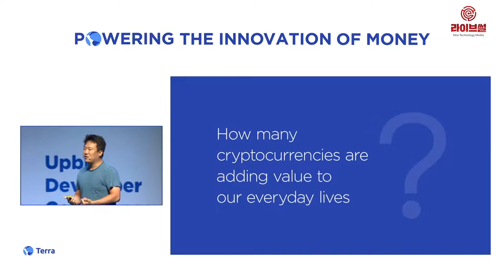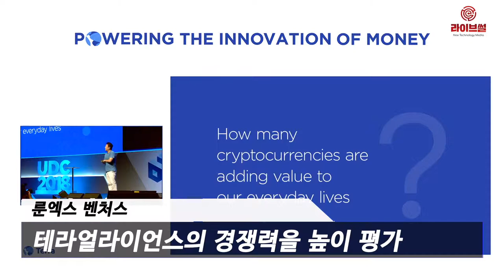[라이브썰] 테라, 벤처캐피탈 ‘룬엑스 벤처스’ 전략적 투자 유치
블록체인 핀테크 기업 테라가 싱가포르 벤처캐피탈인 룬엑스 벤처스로부터 전략적 투자를 유치했다고 16일 밝혔습니다.

룬엑스 벤처스는 싱가포르 소재 벤처캐피탈 골든게이트 벤처스가 조성한 1000만 달러(약 113억원) 규모의 펀드입니다. 유망한 블록체인 스타트업을 선별해 전략적 투자에 나서고 있습니다.

테라는 이번 투자 유치로 싱가포르 및 동남아 시장에서 입지를 강화하고 테라얼라이언스를 확장에 나서겠단 포부를 전했습니다. 테라는 올 상반기 중 블록체인 기반 결제 시스템을 출시하고 올해 안에 싱가포르 사무소 오픈에도 나섭니다.

테라는 이번 투자로 룬엑스 벤처스의 첫 스테이블코인 및 결제 프로젝트로 이름을 올려 의미를 더하고 있습니다. 룬엑스 벤처스는 암호화폐 가격 안정성을 보장하는 스테이블코인 등 토큰 이코노미 설계에 심혈을 기울이고 있습니다.

티몬과 배달의민족, 글로벌 쇼핑 플랫폼 큐텐, 동남아 중고거래 사이트 캐러셀 등 아시아 주요 이커머스 플랫폼이 참여하는 테라얼라이언스의 경쟁력을 높이 평가했습니다. 현재 테라얼라이언스에 가입된 플랫폼들의 연 거래액은 약 28조 원(250억 달러)이며 사용자 규모는 4500만 명에 이르고 있습니다.

한편 테라는 최근 동남아시아 시장 확장을 위해 골드만삭스 출신의 법률 고문을 비롯해 금융 관련 선도 기업으로부터 인재를 영입했습니다. 테라는 블록체인 및 암호화폐 열풍의 중심지인 싱가포르를 중심으로 동남아 시장에서 입지를 견고히 구축하겠다는 전략입니다.